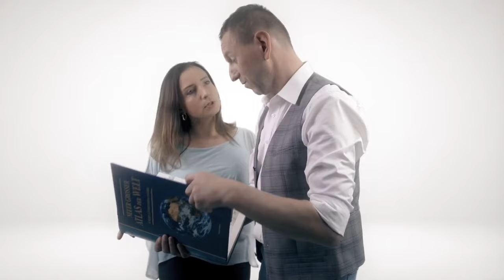Szlagier Top 10, 839+ finał LSS SZLAGIEROWO.PL - oficjalne notowanie